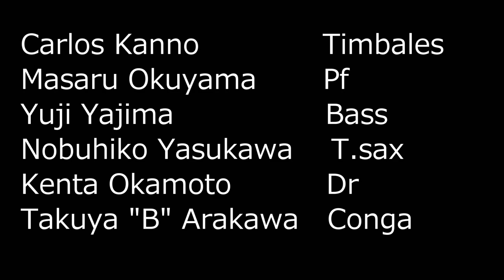Carlos Kanno Sings＆Plays ”New Arrival" 2023.3.1 at Roppongi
2023.3.1のカルロス菅野Sings＆Playsライブからマエスト　ロティト・プエンテにささげた”New Arrival”

カルロス菅野　　ティンバレス
奥山勝　　　　　ピアノ
箭島祐治　　　　ベース
安川信彦　　　　サックス
岡本健太　　　　ドラム
荒川”B"琢哉　　　コンガ

From Carlos Kanno Sings&Plays Live at Ropponngi 2023.3.1
"New Arrival"  dedicate to Tito Puente.